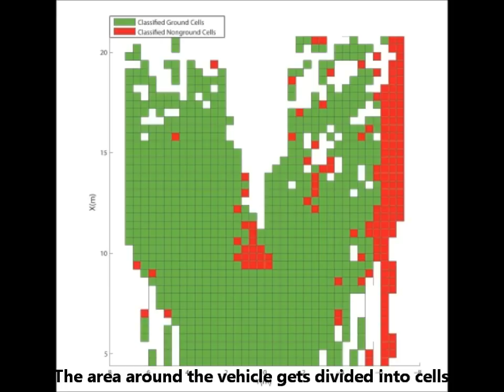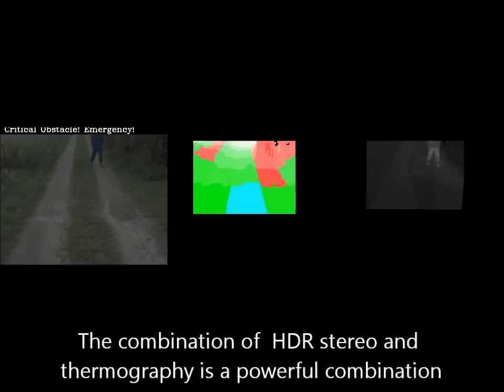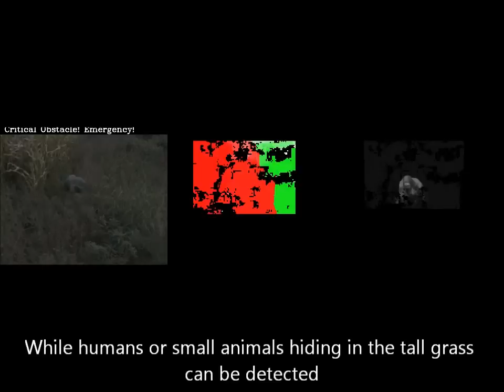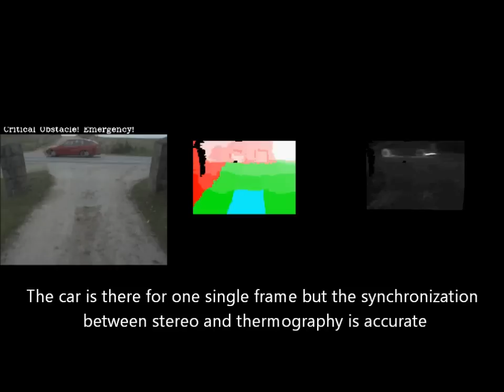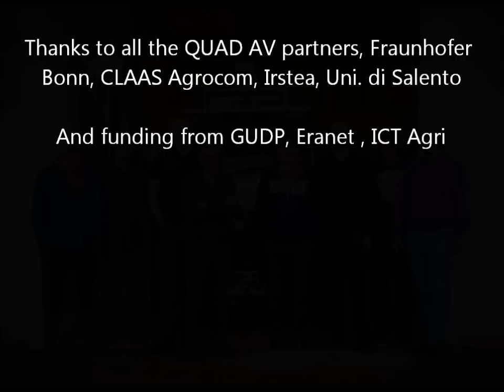QUAD-AV ICT-AGRI GUDP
Presentation of agricultural obstacle detection using sensor fusion.